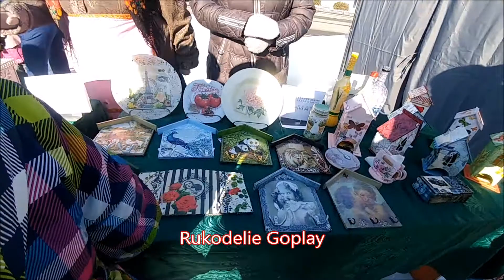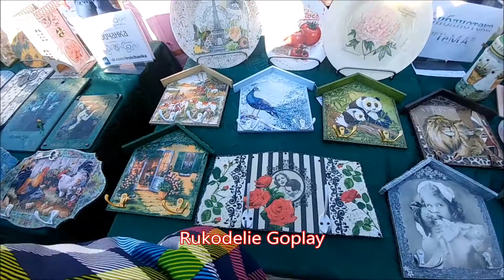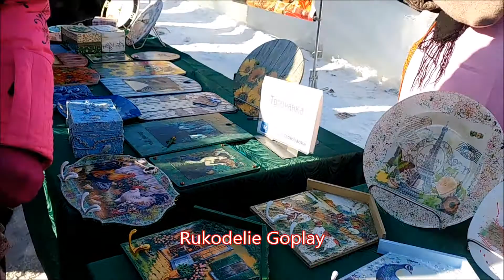ДЕКУПАЖ Троичанка ЖИВОПИСЬ Рукодельницы на празднике МАСЛЕНИЦА рукоделие handmade diy